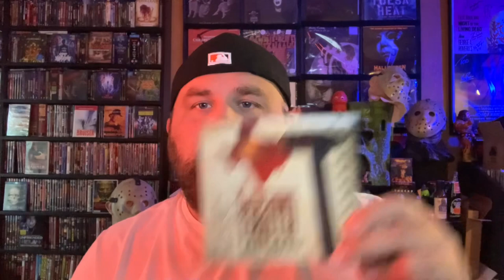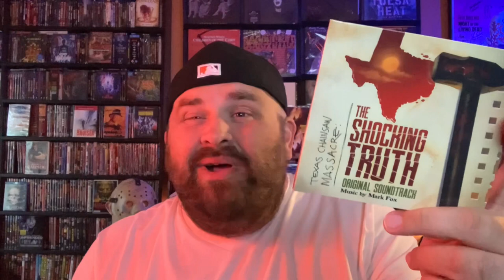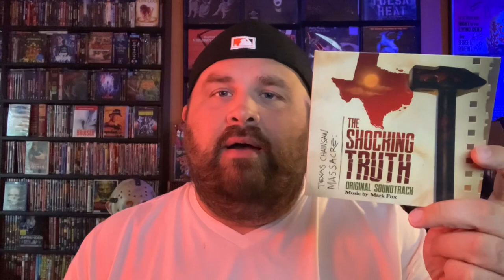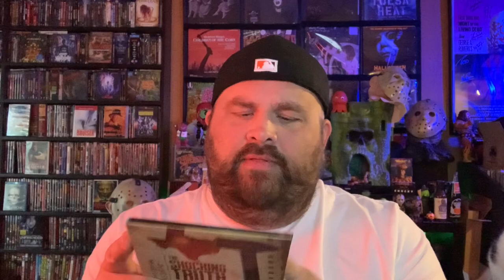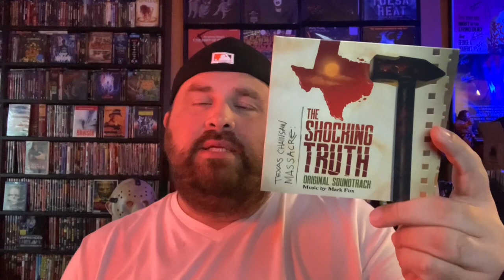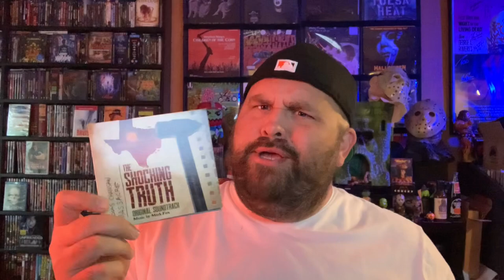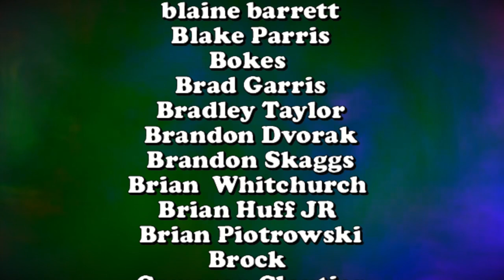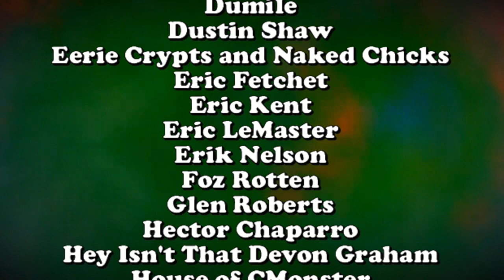Texas Chainsaw Massacre The Shocking Truth (2000) - Original CD Soundtrack from Scare Flair Records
CK takes a look at this cd he got in recently from the fine folks over at Scare Flair Records, if you are interested in this or the vinyl record version hit them up

**FOLLOW US**